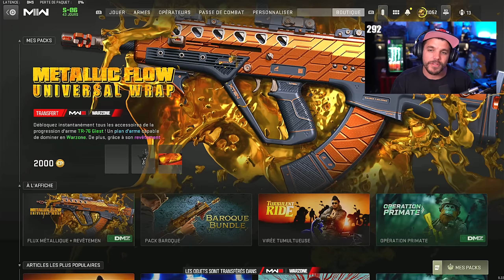2 NOUVELLE MAP (et GHOST ZOMBIE MW3) sur CALL OF DUTY !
2 Nouvelles Maps de la Saison 6 de Call of Duty MW2 et Warzone (Koro Village et La Casa) et les 2 Nouvelles Armes la "ISO 9mm" et la "TR-76 GEIST" gameplay

-10% de reduction avec le Code: Skyrroz !